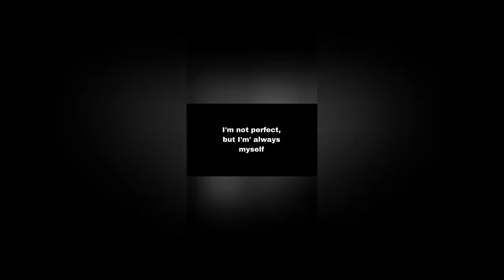Life Is Too Short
Please don't leave any hate comments or you'll be blocked!!! 📵

I can't believe it's finally March!! 😱🍀💚🍀💚🎊🎉🎊🎉🎉🎉
The last 2 months have been horrible. I've been extremely exhausted from work. I noticed no one has watched my YouTube videos. I'll try to keep my videos as short as possible. 💯👍🏽💯
This video is about why life is too short as well as achieving your dreams and never giving up.

Turn on the post notifications! 👍🏽 I'll try my best to post more YouTube videos. 🥺🖤❤️💚🔉🔊💯

COVID-19 Prevention: Please stay safe & wear a MASK! 😷